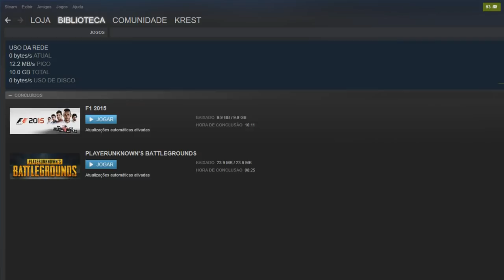gameplay de felipe massa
Se inscreve aí se  vc apoia a ideia do canal de gameplay :D